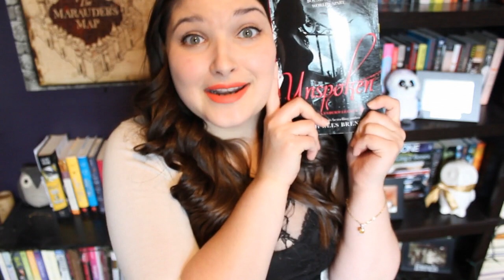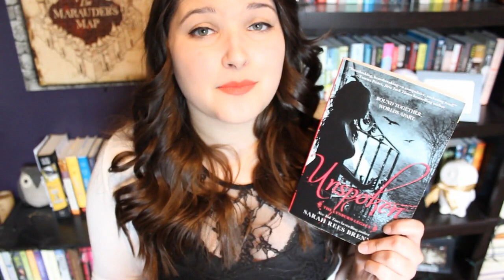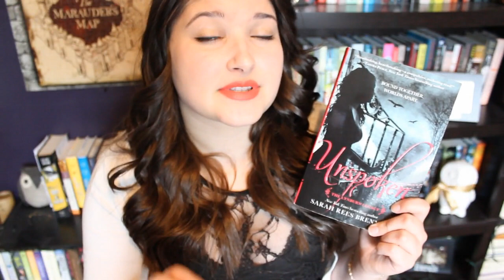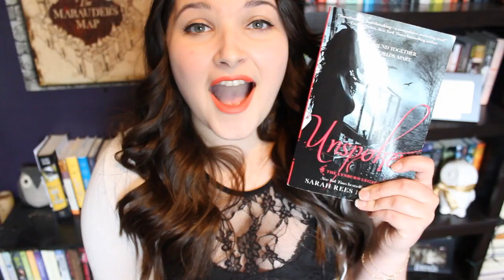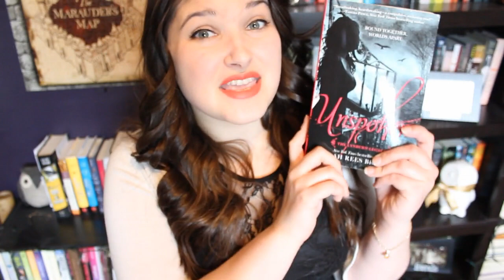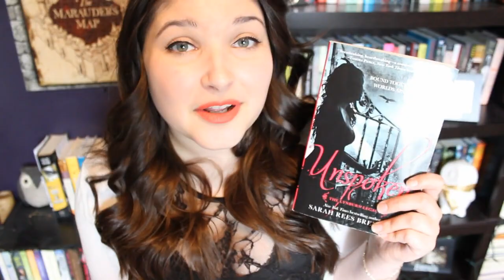Unspoken Readalong Announcement & Giveaway [Closed]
Join us and ReadUnspoken by Sarah Rees Brennan!

To participate in the readalong just read Unspoken by June 8th and if you want to talk to other readers tweet using the hashtag ReadUnspoken! I hope to hear from you all on twitter and see you all on June 8th at 2pm EST! (1pm CST, 11am PST!)

2. Like this video
4. Be over 18 or have parental permission!
GOODLUCK!

Amazon Wishlist

You can find me with the birds at: @ashawash
You can find me tumbling about everything from books to movies to quotes at: ashawash.tumblr.com and/or saidthestory.tumblr.com
You can find me with the pictures (yes, two h's)